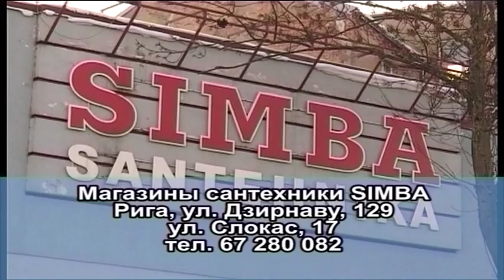Магазины сантехники SIMBA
Интерьер ванной комнаты должен сочетать в себе удобство, практичность и, конечно же,  радовать глаз. При этом не стоит забывать  и о размерах вашего кошелька. В магазине SIMBA радуют низкие цены, специальные предложения и огромный выбор cантехнического оборудования.
Сделайте пространство ванной комнаты максимально функциональным. Мебель можно приобрести готовым комплектом, куда входят умывальник-тумба с ящичками, навесной шкаф и шкаф-пенал, или же остановить свой выбор на модульной мебели, позволяющей самим или с помощью дизайнера создавать интерьер ванной комнаты.
В феврале в магазине сантехники  SIMBA -- специальная акция: вот эта раковина  с уже встроенной тумбочкой стоит всего 36 латов 23 сантима. Раковины большего размера  - от 11 латов, краны различного дизайна, размера и формы - от 5 латов. Дешевле можно купить и  бойлеры разного объёма.
Интерьер ванной комнаты или кухни может следовать стилю никогда не устаревающей классики. - Тонкие линии, изящные детали... Предпочитаете модерн? -- тогда воплощайте в жизнь  современные дизайнерские тенденции!  Пусть ваша ванная  будет яркой, как бразильский карнавал! Положите в основу интерьера принцип сочетания несочетаемого: различные   материалы, нестандартные формы.
Елена Терентьева, корреспондент: Дополнить и освежить интерьер ванной комнаты можно с помощью вот такой раковины цвета морской волны, лазурного берега, песка и других оттенков

Современные душевые кабины  многофункциональны.  Они позволяют не просто принять душ , но  сделать это с максимальной пользой для здоровья. Гидромассаж способствует поднятию тонуса, стимуляции обменных процессов в организме. Турецкая баня - снятию усталости в конце рабочего дня. Ароматерапия и встроенный FM-приемник добавит  ощущения комфорта и удовольствия.  Сэкономить пространство поможет ванная и душевая кабина 2 в 1. Специальные предложения магазина Simba действуют и для душевых кабин различного оснащения.

Рига, ул. Дзирнаву, 129
          ул. Слокас, 17